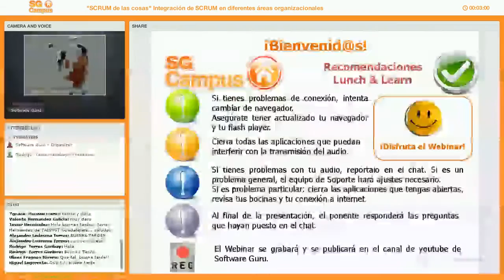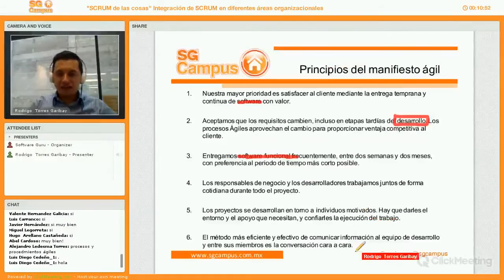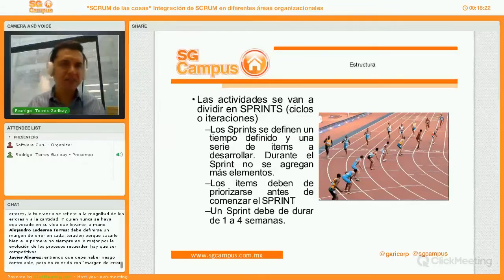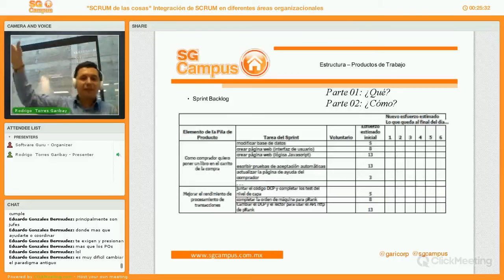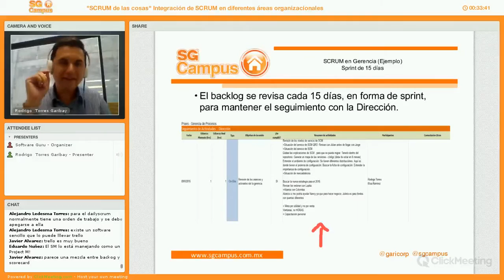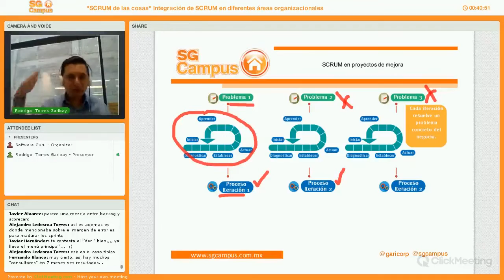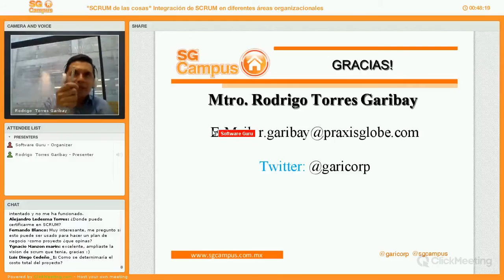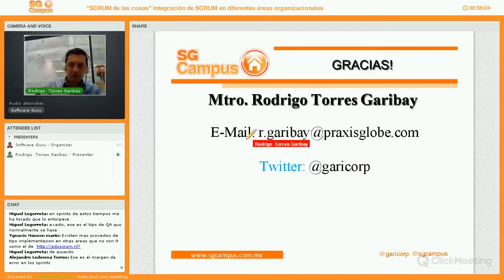“SCRUM de las cosas” Integración de SCRUM en diferentes áreas organizacionales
Conoce algunos conceptos básicos de SCRUM, SCRUM en un gerencia, SCRUM en la educación, SCRUM en la mejora de procesos… estarémos revisando cómo adaptar el marco de referencia ágil a otras áreas que no tienen que ver con elementos de TI.